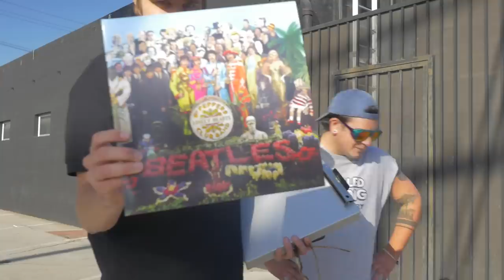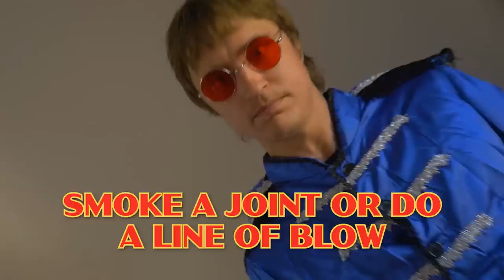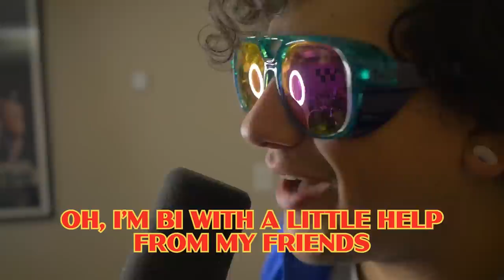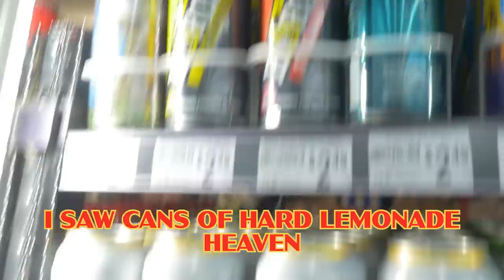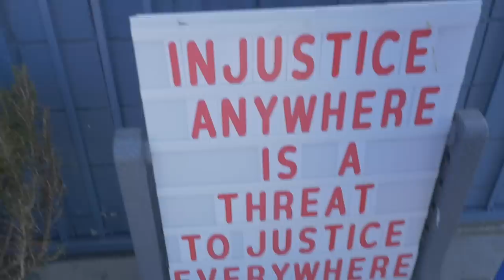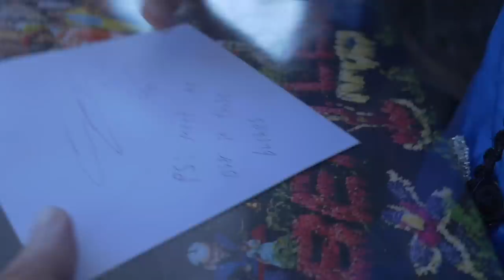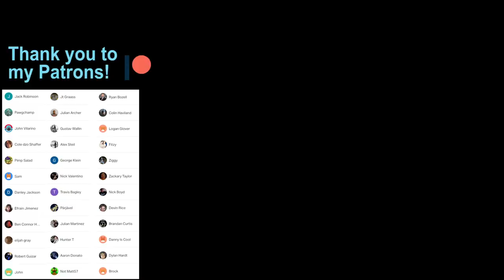Danny Mullen's Wretched Youtube Clan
Cameo (I'll roast you and your friends) ▶ Cameo.com/dannymullen

Danny's Instagram ▶ @DannyMullen

Danny Mullen's Wretched Youtube Clan Song Credits:

Instrumental Tracks ▶ Ian Thompsett (@ianthompsettt)/ Landen Belardes (@landotad)

Lyrics ▶ Danny Mullen

Harmonies ▶ Ariel Pink, Danny Mullen, Ian Thompsett, /Brennan Seifert (@BrennanSeifert)

Original Songs ▶ The Beatles (Sgt Pepper's Lonely Hearts Club Band, With a Little Help From my Friends)

Filming By ▶ Nico Villacreses (@nicovillacreses)

Editing by ▶ Danny Mullen/Ian Thompsett (@ianthompsettt)